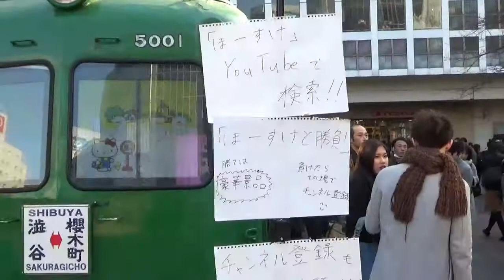オセロを渋谷駅前でやってきた！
さぁ始まりました第一回駅前オセロのお時間です！
渋谷駅前で変な事に挑戦するのが好きなほーすけ、今回はオセロに挑戦だ！

普段あまり使わない頭をフル稼働させ、いざ勝負！！

FIGHT SONG